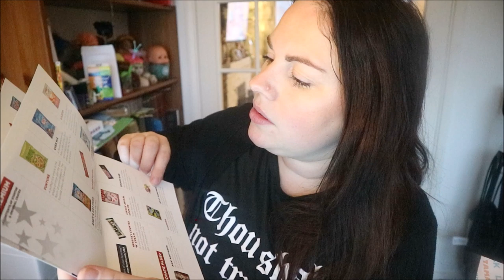ENGLISH GIRL TRIES USA SNACKS - SNACK CRATE USA UNBOXING JAN 2020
Hey guys, here is my first ever unboxing of SnackCrate, i chose the usa trial box first, you can try on too and get some money off here using my code

I paid for this with my own money

here is some info from the website

The Basics
What is SnackCrate?
SnackCrate is for those of us who like trying new things. Every month we have a team scour a new country looking for the most popular snacks. They eat a LOT, gain a few pounds and pass on the wisdom of that country’s snack food culture. We take everything we like (even the weird stuff) and send it off to you in a shiny blue box.

SnackCrate is a great place to work too. We live on the sugar white beaches of Pensacola, Florida. When we’re not out on the beach we are coding, packing boxes, emailing, traveling, tasting, and playing with our office dogs Willow and Oliver.

How many snacks do I get?
Good question! Each monthly crate contains either 10-12, 18-20+, or 110+ snacks. We split that into half candy, half snackfood (chips, crackers, cookies, ect.). We seek out the most popular snacks from each country to include in your crate. Since every month is a different country, you’ll never see the same item twice.

We spend a great deal of time considering what goes into a country’s crate. We interview locals, scour the internet, visit the countries, and finally, taste them ourselves. If you’d like to see some of our happy members with their crates, simply search SnackCrate on your favorite social media site.

Can I choose which snacks I receive?
Nope, and that’s kind of the point. We want to surprise you every month with things you’ve never seen before. However, if you have ideas for what we should put in a particular crate please let us know.

What is a Big F SnackCrate?
It’s alot of F snacks in a big F box. It’s perfect for families, offices, and hardcore snackers.

*Glossybox Uk – FOR FREE DELIVERY ON YOUR FIRST BOX USE CODE – LUCY20

Music Credits
Bens sound
Purple Planet